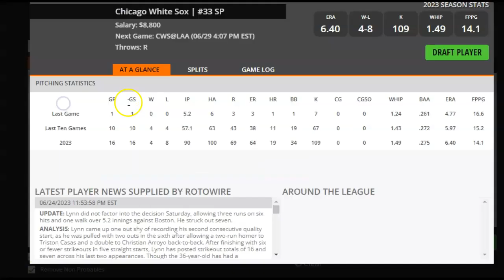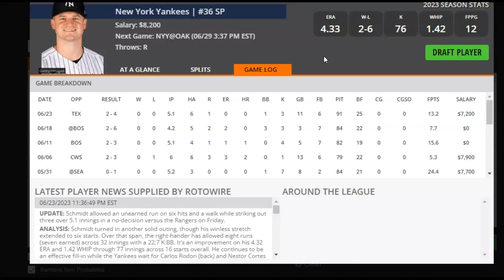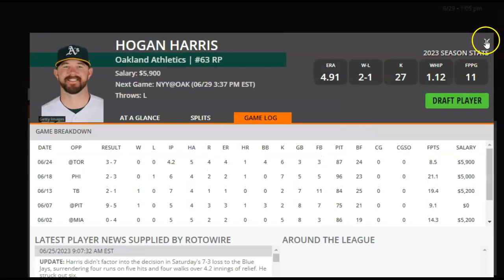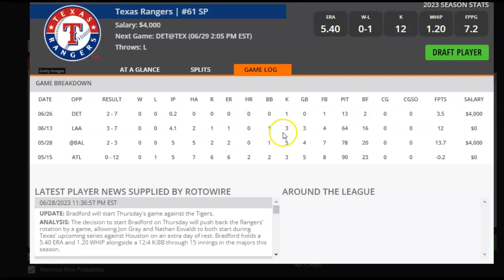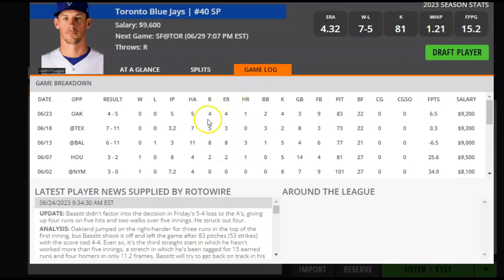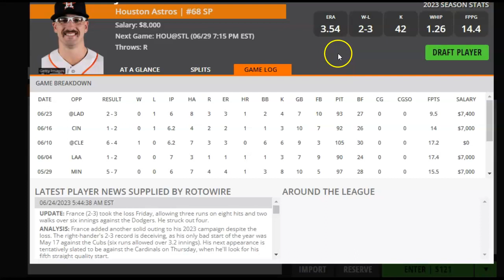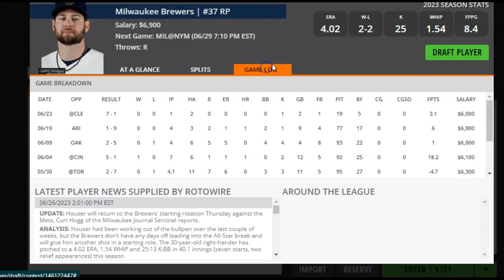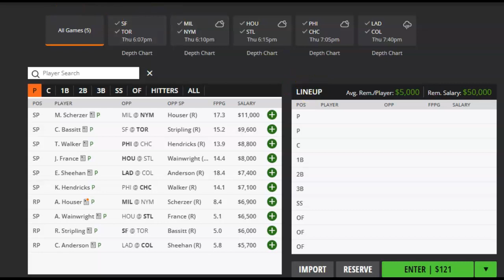MLB DFS Pitchers to Target and Fade for DraftKings and FanDuel 6/29/23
DFS Army's Razzle takes a look at which MLB pitchers to target and which ones to fade on DraftKings and FanDuel for Thursday, June 29, 2023. Grab these expert plays today and get in on the action!

Sign up for a DFS Army VIP All Sports Subscription with 10% using Code RAZ at sign-up.